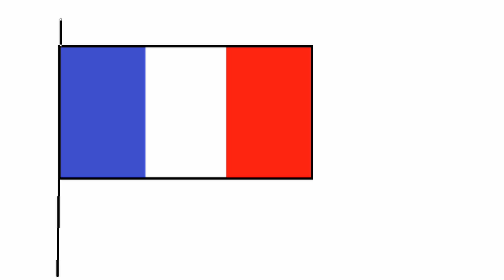the true french flag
going to do a gd video after this